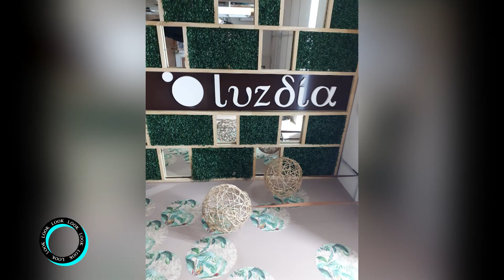Look - Canal 3 Rosario - Programa 5 junio 2022 - Bloque 3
Programa 5 junio 2022 - Look Canal 3 Rosario - Bloque 3